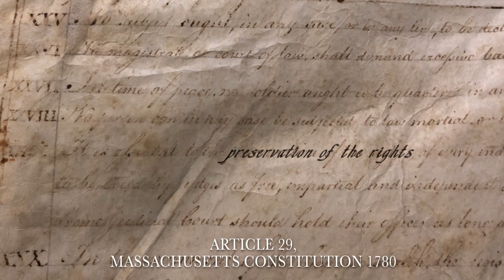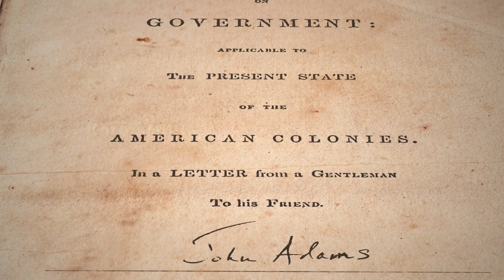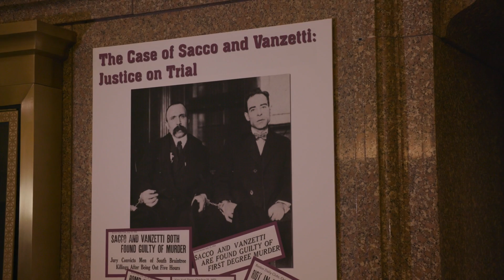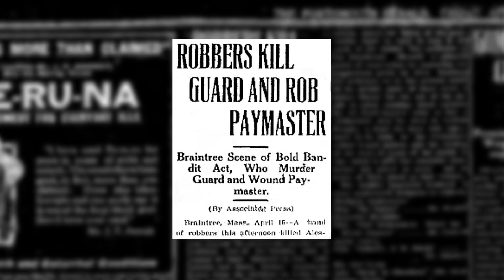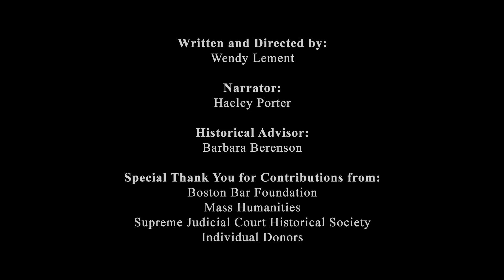John Adams Courthouse Visitors Film